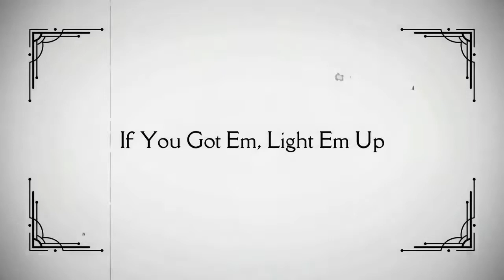The Bravado - Review Of The Menu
The Bravado with Bobby Munson is back with another review, and this time we are going to the movies.  The recently released movie "The Menu" is the subject of this review.  Find out what Bobby Munson thought of the movie which stars Anya Taylor-Joy and Nicholas Hault.